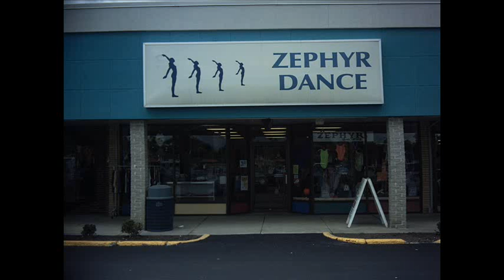CHEERLEADING CLOTHING IN WNY SOUTHTOWNS